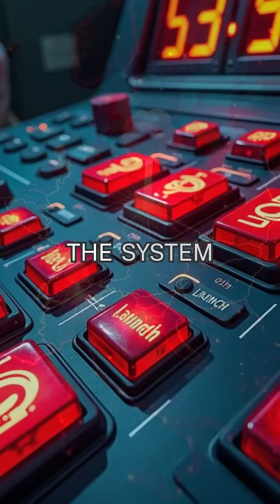How a Dead Man's Switch Saved Millions of Lives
In 1995, Russia's automated nuclear defense system called Perimeter detected what appeared to be a.